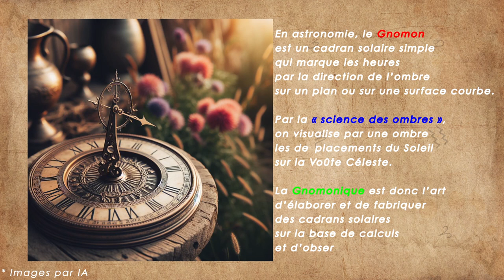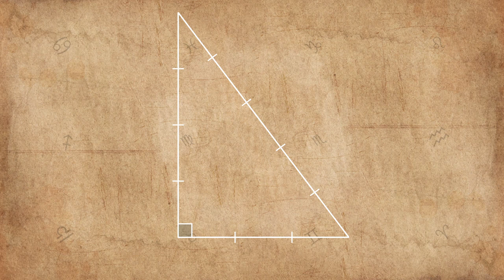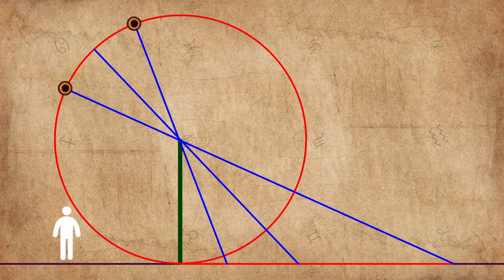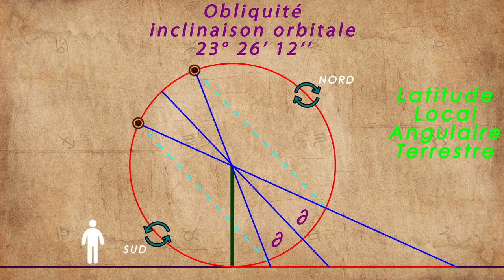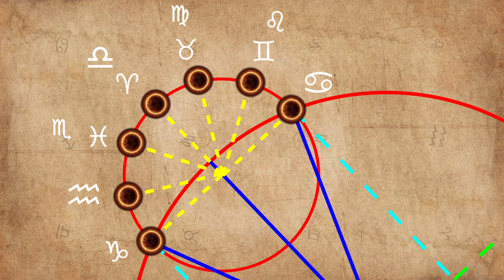TEA36 – CADRAN SOLAIRE, GNOMON et ANALEMME ANTIQUE